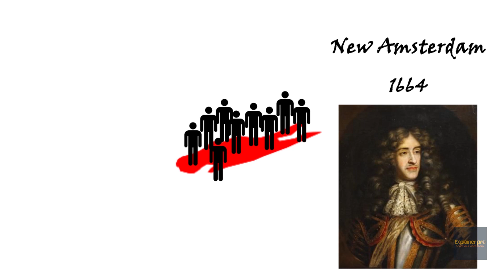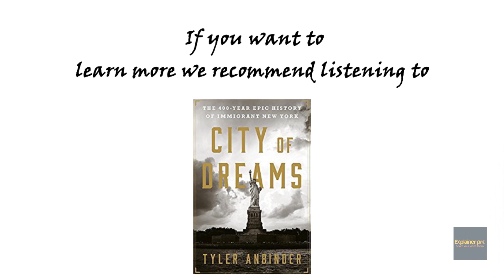New York City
New York City was the capital of the United States from 1785 until 1790.